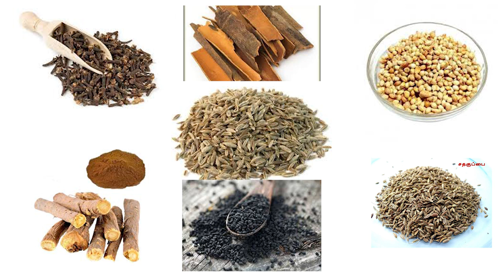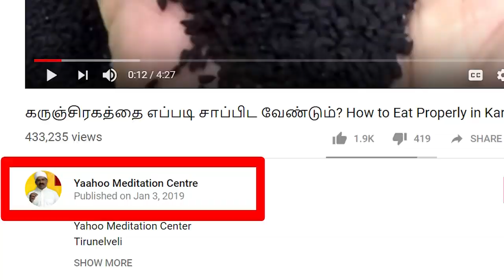மாதவிடாய் கால பயத்தை நீக்குவது எப்படி How to Overcome Fear in (Tamil).7358682854